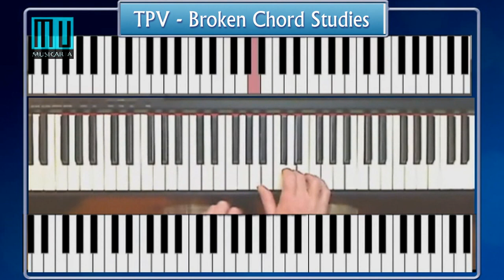TPV - Broken Chord Study (X)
Full 32-bar AABA version.

From The Pyramids Variations - your creative keyboard companion.

the Musicarta streaming channel.

for permanent access to all the teaching material in the Pyramids Variations course and tons more creative keyboards material, and sign up for the Musicarta newsletter for announcements and discount codes.